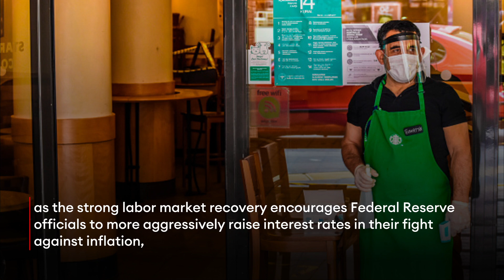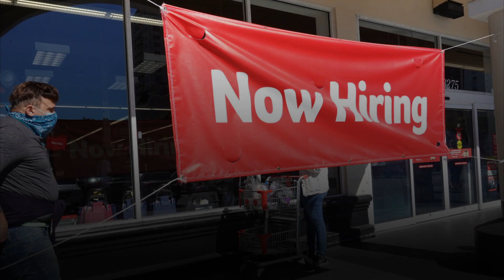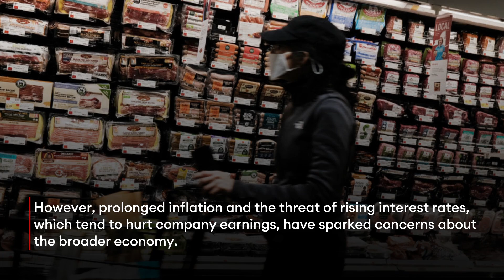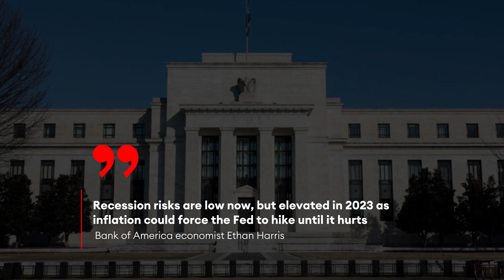Labor Market Added 390,000 Jobs In May—Beating Expectations Despite Looming Recession Concerns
The U.S. added back another 390,000 jobs in May, performing better than economists expected as the strong labor market recovery encourages Federal Reserve officials to more aggressively raise interest rates in their fight against inflation—even as experts worry over the potential implications for economic growth.